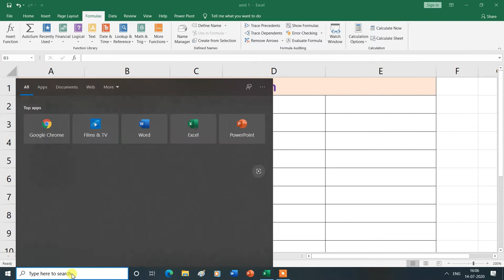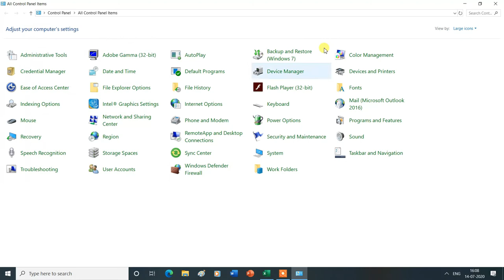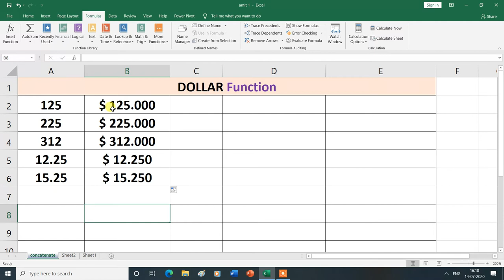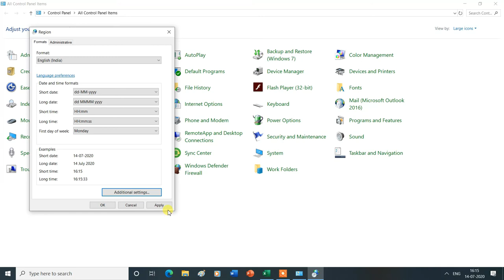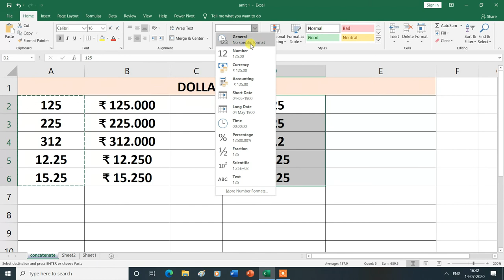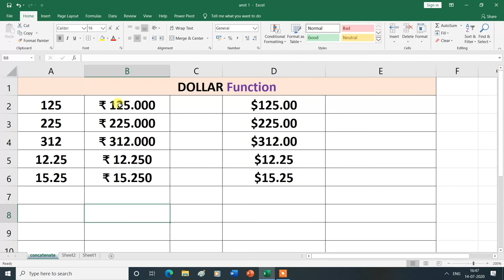DOLLAR Text Function in Formulas Tab | MS Excel| Hindi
DOLLAR Text Function in Formulas Tab.